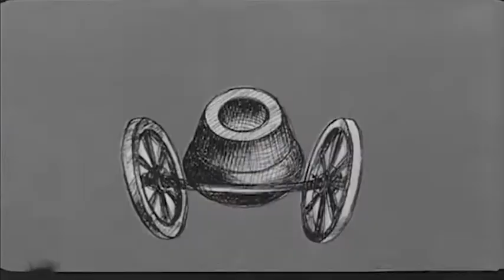Guardatele ma non toccatele | Trailer italiano | The Film Club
L'atterraggio d'emergenza di aereo militare crea scontento tra i soldati della base, costretti a cedere le proprie camerate ai militari ospiti. Tuttavia, l'umore cambia appena dal velivolo scendono venti avvenenti soldatesse.

The Film Club è la prima e unica piattaforma di streaming multicanale italiana che (ri)porta al cinema il proprio pubblico. Un esclusivo catalogo di film d’autore e di genere, classici, cult e rari da guardare senza interruzioni pubblicitarie, ovunque e in qualsiasi momento.

Componi la tua offerta scegliendo a quali canali abbonarti o scegli il piano inclusivo The Film Club Premium che, oltre ai 900 titoli in piattaforma, ti regala ogni mese un biglietto del cinema da usare il giovedì in oltre 2500 schermi convenzionati in tutta Italia!